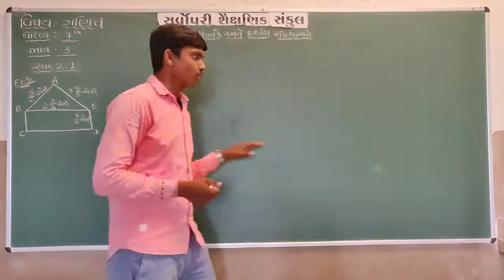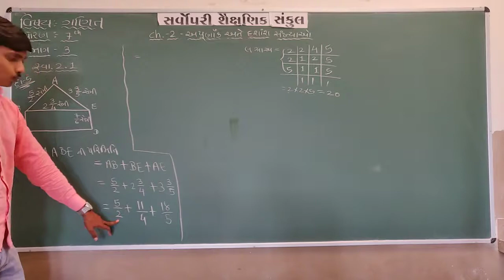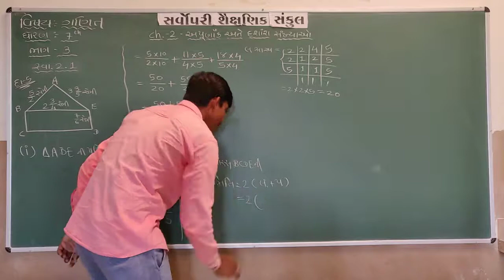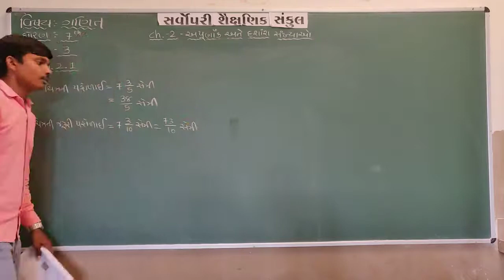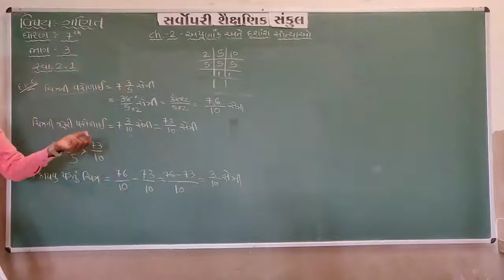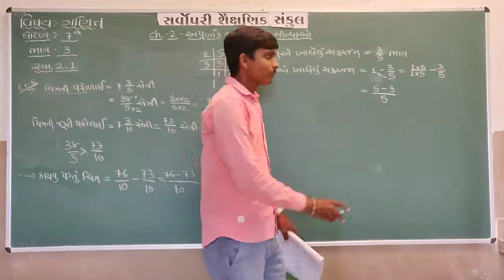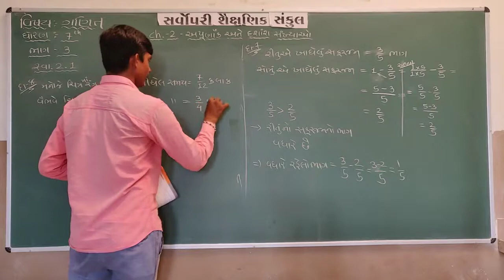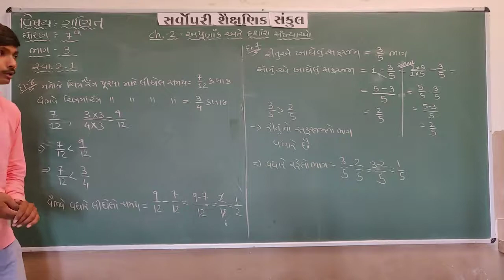Std 7 | Maths | Chapter 2 | Part 3